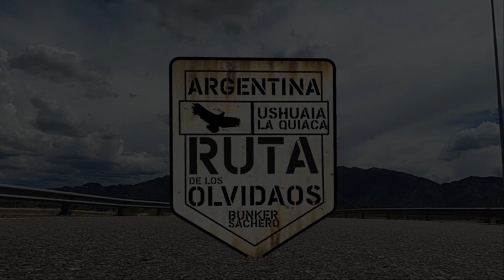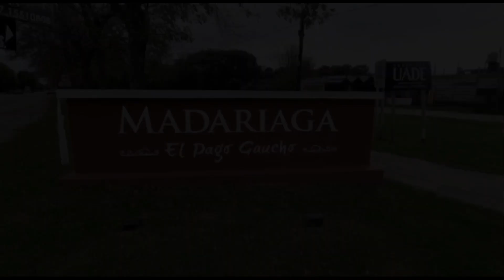CHACARERA PARA MADARIAGA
Chacarera compuesta por el Duende Garnica y Sebastian Lafforgue en 2021